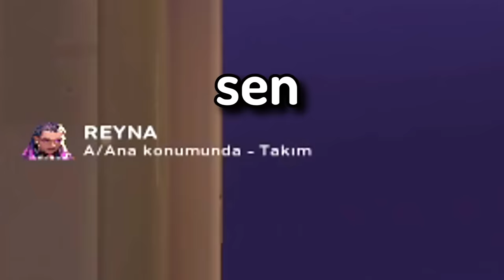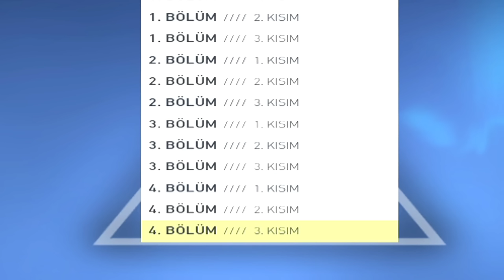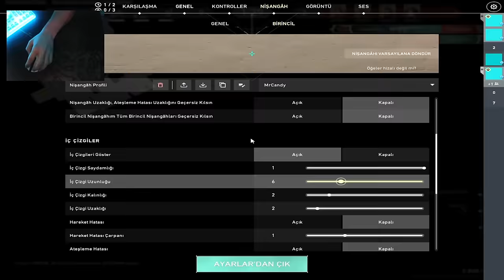Valorant 72 Saatte ''DEMİR'' çarı RADİANT'A çıkarmayı denedim.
Ben Thedra, bu videoda valorant demir elo çarı 72 saatte radiant'a çıkarmayı denedim, iyi seyirler.

*Oyun içi ayarlar*
Fare Tutuş ✊ - Avuç içi
Hassasiyet ⚙️ - 0.4, 800 DPI
Crosshair 🎯 - Nokta boyutu 2 veya anahat yok 1-5-2-2